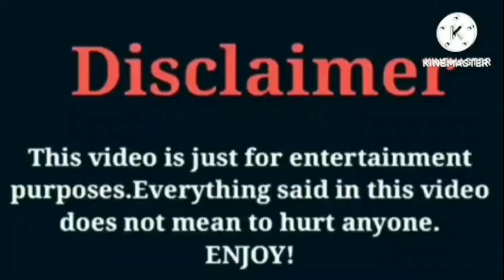IShowSpeed VS Badkidjay VS Princess Jay VS Badkidparis Lifestyle Comparison Interesting Facts